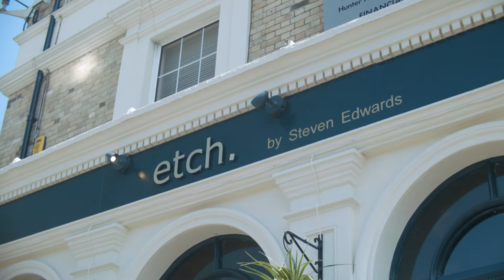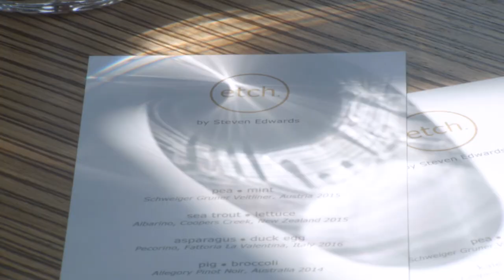Where are Brighton & Hove's Michelin Stars?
Brighton & Hove is seeing a massive renaissance as a gastronomic centre of excellence with many stellar chefs achieving international recognition. But as yet not one has been awarded a Michelin star, why is this?

We talked to, Michelin star experienced, and Masterchef Professional winner, Steven Edwards about why they are so important.